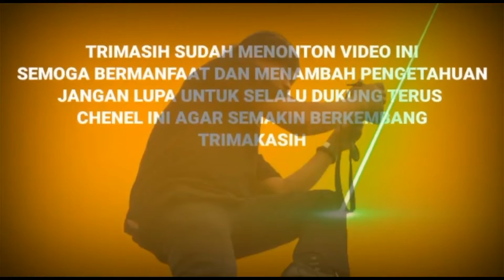Banjir Besar Rendam Perumahan Puri Indah Jombang Ciputat Tangerang Selatan .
Banjir Besar rendam perumahan puri Indah Jombang Tangerang Selatan Banten .

Viral News Tangerang . Akibat Intensitas hujan yang tinggi dan lambatnya pengerjaan saluran air di komplek perumahan puri indah bintaro akibatkan banjr yang sangat besar , kamis 06 Oktober 2022 .
warga meminta kepada pemerintah kota Tangerang Selatan untuk bertindak cepat dalam menanggulangi banjir .